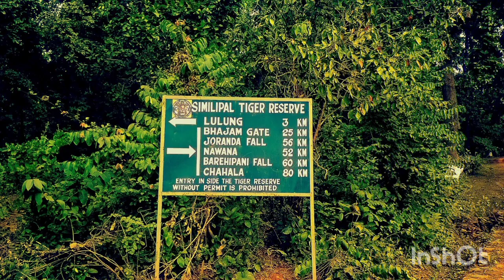Simlipal National Park, Mayurbhanj district, of Odisha.